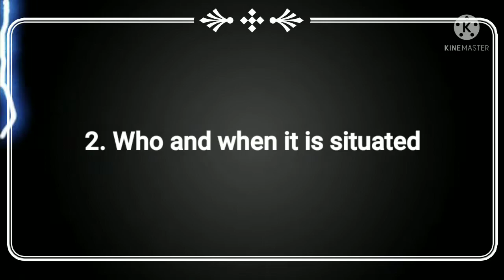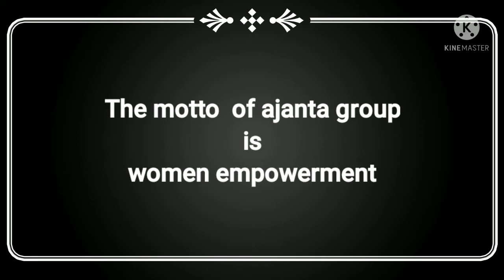Everything about ajanta group in bengali # Factz Universe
Everything about Ajanta group in bengali

Factz Universe

1. What is ajanta group - Ajanta group is a group of companies like, ajanta,oreva,orapt

2. who and when it is situated- It is situated on  the year of 1971 by an gujrati business tycoon Odhavji raghavji patel who is called the father of wall clock

3. journey- Odhavji raghavji patel first established Ajnta quartz , which manufacturers transistor clock and wall clock .slowly it becomes grown and starts their business in multiple field.

4. present situation- Ajanta quartz becomes the world's biggest clock manufacturing compy and now a days oreva company  manufacturers e-vehicles , electric appliances ,and home appliances

5. Employes- The motto of ajanta group is women empowerment so 95 %  employees of this group is wonen employes

6. Yearly turnover- The yearly turnover of ajnata grop is 1200 crore Indian rupees

7. Future plans - This group is going to launch an under budget electric car under oreva company .which cost only
 100000 indian rupees

we are#factz universe channel.Here we upload most unique informationful,fact on interesing topic based on real facts
 Education,science, Technology, History etc.